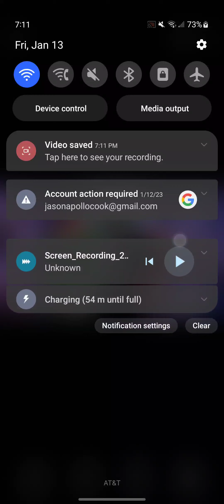Doctor Who Inspired Theme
Thanks to BBC Radiophonic Workshop
Eric Cook And Alyson Hannigan